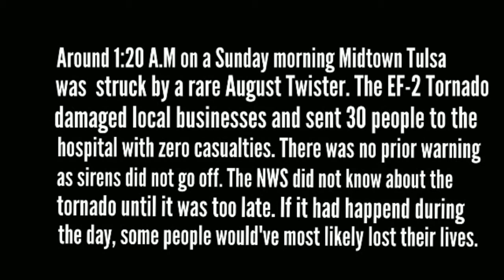Tulsa, Oklahoma Struck by EF2 Tornado - August 6, 2017 - Actual Footage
Tornado hit the midtown area and tornado sirens were not activated causing a dangerous situation. I suggest 720p if you can't see the actual tornado in the night sky.